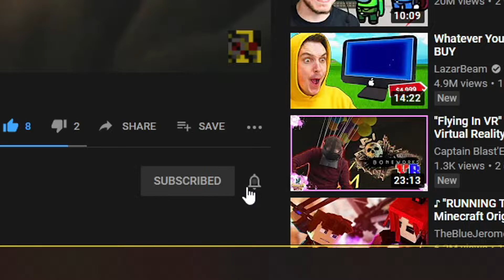Random Rainbow 6 Siege Games #30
Welcome back to a Rainbow Six Siege Video!
Today we play some casual games and had some fun
If you want some merch that shows your love and support for my channel or my nR6 clan then check out the store tab on my channel!
What Is R6?
Rainbow Six Siege is not just your regular FPS game, as it stems from a strong focus on tactics and tech. Each match consists of 5v5 players where you have to put together a well-knitted team, chosen from a wide range of over 56 different operators. The aspect of tactics is not just tied to playstyle and teamwork but also managing the wide range of weapons and gadgetry. Close quarters combat and highly explosive action are key experiences when it comes to Rainbow Six: Siege. Destroy environments on 20 different maps where you’ll be forced to bring your best to be able to defeat the enemy in one of the toughest FPS games out there. It caters to several different kinds of gameplay. As an attacker, bash through doors and walls with Sledge's hammer, snipe gadgets easily with Twitch's Electronic Detector or make sure no one will be able to hit you with Montagne's Extendable Shield. While defending, roam the map and silently kill your enemies with Caveira's Silent Step, ensure no one breaches your fortifications with Frost's Welcome Mat or make the bullets rain with Tachanka's Mounted LMG. Developed by Ubisoft, Rainbow Six: Siege has a huge player base and is updated continuously. Every update comes with new weapons, operators, gadgets, and maps.
But until next time guys Keep The Lava Flowing and Goodbye!